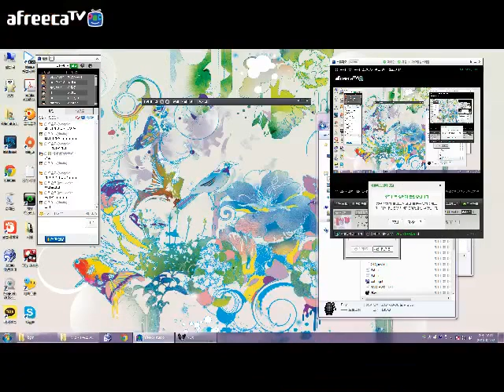[용사] 녹스 소환술사편 6화 - 이제 준비는 끝났다.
이제 헤쿠바 코앞까지 왓네요!! 잡읍시다!! 이제 목적지가 코앞입니다!!